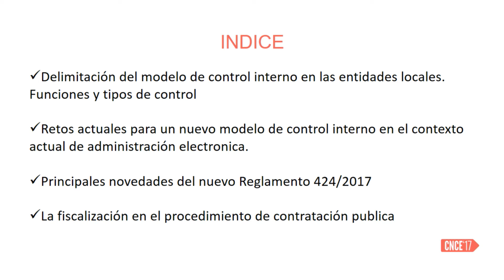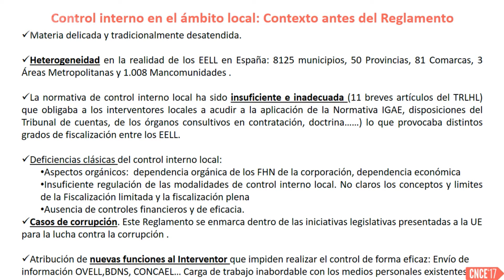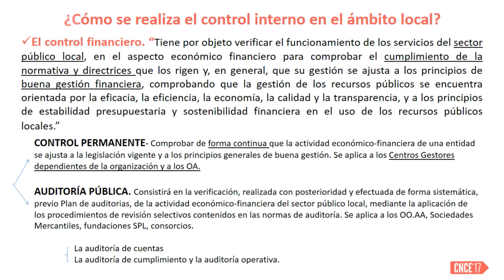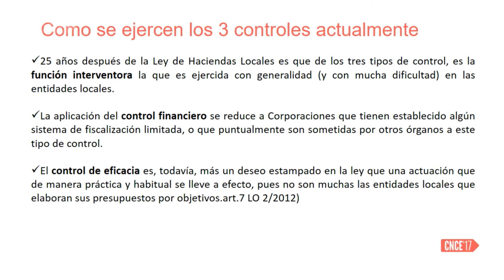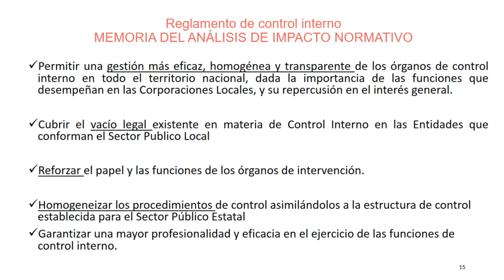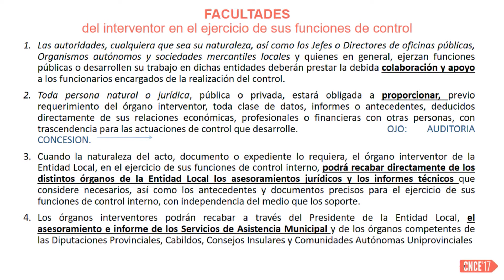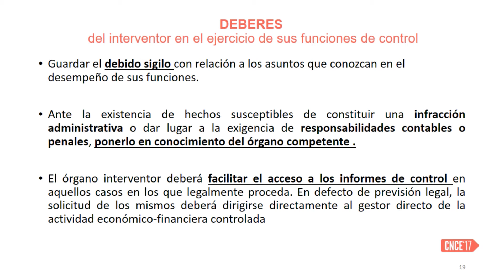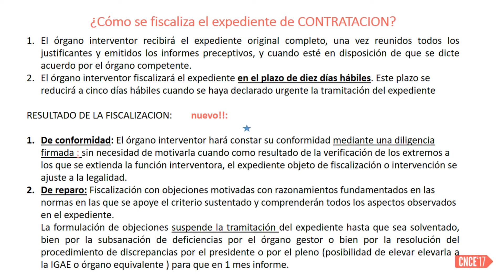CNCE17 El nuevo régimen jurídico control interno entidades sector público local y CPE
El nuevo régimen jurídico sobre control interno en las
entidades del sector público local y la contratación pública

Moderador: D. Víctor Almonacid Lamelas. Secretario General del Consell Insular de
Ibiza y Vicepresidente de COSITAL
● Dª. María José Fernández Domínguez
Interventora del ayuntamiento de Boadilla del Monte
● D. Jesús Velarde Saiz
Interventor del Ayuntamiento de Alzira